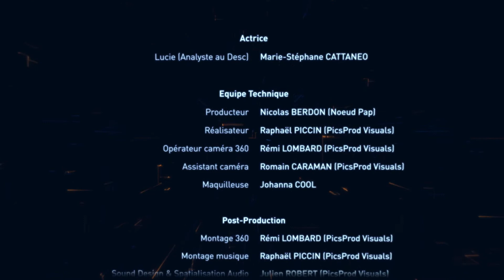Le Centre de Pilotage de la performance énergétique en réalité virtuelle | Dalkia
Pour visualiser ce film dans un casque de réalité virtuelle ou en VR mobile avec votre smartphone, allez là
Le Desc, centre de pilotage énergétique de Dalkia, est un réseau de 150 experts et de solutions digitales au service de nos clients. Le Desc collecte plus de 22 millions de données par jour provenant des 500 000 objets connectés de nos clients. Le Desc analyse la signature énergétique de chacun des 31 000 sites raccordés, identifie les axes de progrès, met en place des plans d'actions, et réagit aux dérives très rapidement.
Grâce au Desc, nos équipes d'exploitation ont réalisé 30 000 actions nouvelles, et nos clients ont économisé 210 millions de kWh supplémentaires depuis 2013.

Sur cette chaîne, vous retrouverez des portraits de nos collaborateurs et différents métiers au sein de Dalkia. Vous découvrirez également nos projets menés sur le territoire français et profiterez de notre expertise dans les énergies renouvelables.

➽ À propos de Dalkia :
Dalkia est une entreprise du groupe EDF spécialisée dans les services énergétiques.

En s’appuyant sur ses expertises acquises depuis plus de 80 ans, Dalkia fait de la lutte contre le réchauffement climatique une réalité à l’échelle des territoires à travers trois grandes missions : faire des économies d'énergies, développer les énergies renouvelables et améliorer le bien-être durable.